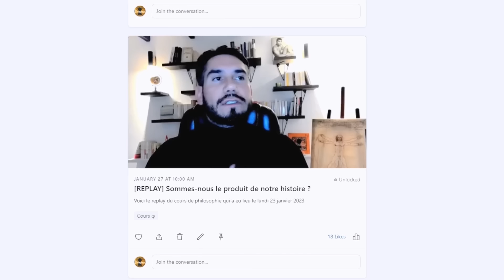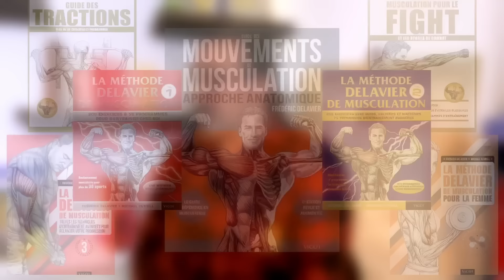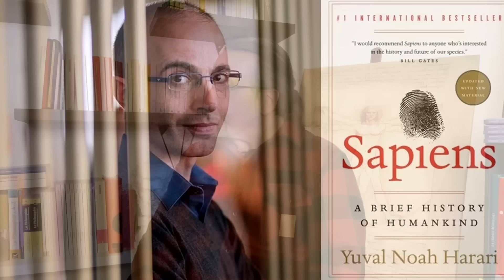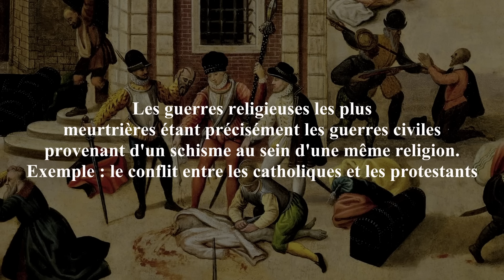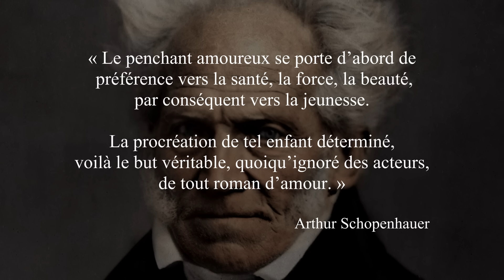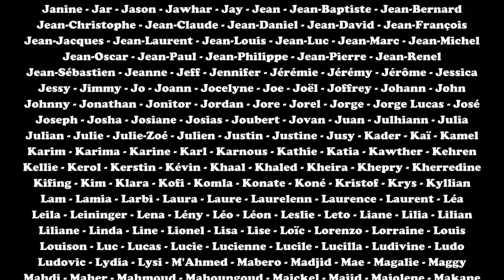[ENTRETIEN] FRÉDÉRIC DELAVIER - La quête énergétique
▶️ Pour vous procurer le livre de Frédéric Delavier

📏 Comme tous les animaux, l'homme cherche d'abord à survivre. En cela, il n'échappe pas à la règle de la prédation et de la lutte pour l'énergie. Mais doté du langage et de la capacité à se projeter dans le temps, l'homme a la particularité d'être un animal social, culturel et spirituel. Quelles sont les conséquences de cette particularité sur sa quête énergétique ? C'est ce que va tenter de nous expliquer Frédéric Delavier, qui vient de faire paraître son dernier ouvrage sur cette question : "L'Éveil des consciences II".

Charles Robin est précepteur et enseignant en philosophie, français et mathématiques. Depuis plusieurs années, il accompagne des élèves de tous niveaux dans leur parcours scolaire. Ses élèves l'apprécient pour son franc parler, son sens de l'écoute et sa capacité à rendre claires des notions parfois complexes. Son projet, à terme, est de créer une école populaire autonome dans laquelle seraient valorisés les savoirs fondamentaux, les arts et l'initiative collective.